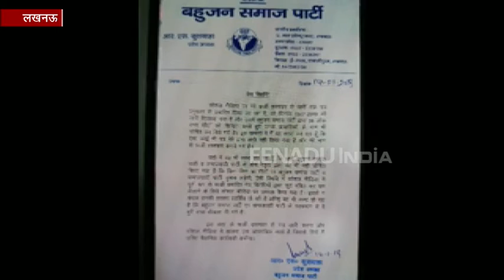गठबंधन के बाद वायरल हुई BSP उम्मीदवारों की सूची, प्रदेश अध्यक्ष ने बताया फर्जी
लखनऊ: सोशल मीडिया पर बसपा के 38 लोकसभा उम्मीदवारों की एक सूची वायरल होने के बाद हड़कंप मच गया. वहीं पार्टी के प्रदेश अध्यक्ष को मामले पर सफाई देनी पड़ी. उन्होंने कहा कि यह सूची फर्जी है. साथ ही उन्होंने पूरे मामले को विरोधी दलों की साजिश करार दिया.